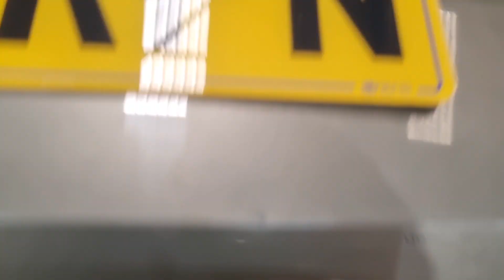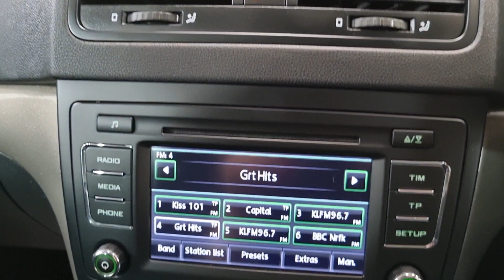13 June 2023